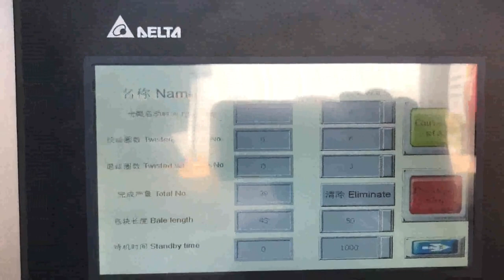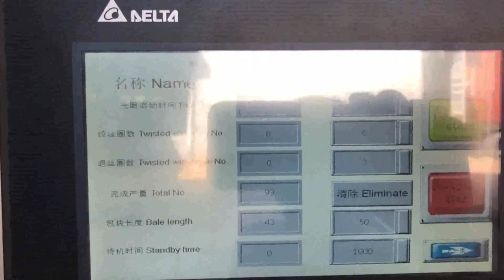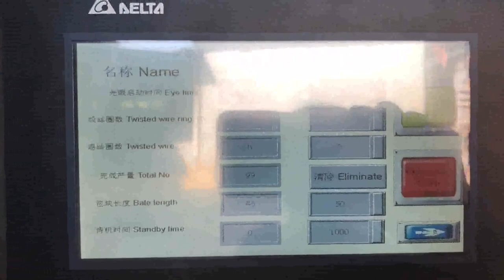cardboard autotie baler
Auto Morocco, Tie Horizontal Balers Italy, Auto, Tie Baler Series. Auto, Tie Series Horizontal Balers. Brochure. 800, 231, 9286. Questions. Our Auto, Tie Balers can keep up with high volume applications without ever breaking a sweat. Auto, Tie Horizontal Balers for Maximum Output With Minimum Labor. Every unit is customized to fit your application, with a wide variety of customer adjustable, Recycling Balers Kyrgyzstan, Conveyors Comoros, Auto, Tie Horizontal Balers Horizontal balers are designed specifically for high volumes and, like our verticals, will bale cardboard, paper, plastics, aluminum and non, ferrous metals. Depending on your needs, we can provide a number of options such as the Two, Auto Tie Baler Netherlands, Auto Tie Balers Spain, 2020, 3, 10The auto tie feature allows these rugged horizontal balers to be operated with minimal labor and give maximum performance. Easily recycle paper, cardboard, plastic, or ferrous non, ferrous metals with our durable horizontal auto tie balers. China cardboard autotie baler sale to Christmas Island Sri Lanka, Uzbekistan, 2018, 5, 7cardboard autotie baler. Buy hydraulic cardboard autotie baler with cheap wholesale factory price from China best supplier and manufacturer TCM BALER dealer, we have best quality recycling baler machine for sale than Huahong, Harsle, gaode, XTPACK, Sanny cardboard autotie baler waste paper baler india Gambia, Tunisia, 2018, 5, 7cardboard autotie baler waste paper baler india. Buy Hydraulic cardboard autotie baler waste paper baler india with cheap wholesale factory price from China best supplier and manufacturer TCM BALER dealer, we have best quality recycling baler machine for sale than wanshida, lindemann, BE, Balemaster, RMGroup Reconditioned and Used Open Albania, End Laos, We offer a wide variety of reconditioned and used horizontal open end balers for baling cardboard, metal, paper, plastic bottles, UBC, aluminum cans, shrink wrap, and more, BE Equipment, Inc. Auto Tie Balers Indonesia, Auto Tie Balers Suppliers and Yugoslavia, Alibaba.com offers 211 auto tie balers products. About 43% of these are other packaging machines, 4% are balers, and 1% are agriculture machinery parts. A wide variety of auto tie balers options are available to you, such as round baler, rectangular baler. Commercial and Industrial Auto Tie Balers Vietnam, Marathon Sweden, 2020, 3, 21Commercial and industrial auto tie balers by Marathon Equipment are the most reliable baler on the market. TIEger is THE auto tie baler for all applications. Auto Tie Baler Belgium, Recycling Equipment Corporation Jordan, Established in 1945, American Baler Company is one of the oldest and most respected baler manufacturers in the world.We manufacture a complete line of balers so that we can provide solutions to customers in a wide range of industries. These products include manual, tie and auto, tie single ram horizontal balers and two ram auto, tie balers for both low, volume and high, production applications. Home Ukraine, American Baler Company Luxembourg, HORIZONTAL AUTO, TIE BALERS, Horizontal balers are available in many sizes and are generally categorized as a Manual Tie or an Auto Tie. When selecting the right Horizontal Baler, you should consider your material volume, needed throughput, type and sizes of material being processed, site space and labor. Auto Manual Tie Commercial Nexgen Balers Japan, Denmark, A cardboard baler has many selling points, all of which can transform the way a business handles its waste. A cardboard balers main selling point is that it saves businesses money on waste. Waste management is a necessary overhead that can be made cheaper and more efficient with a cardboard baler. Cardboard baler Machines For Sale Finland, Cardboard Balers Malaysia, Cardboard and Plastic Balers available to purchase or rent. Irish Balers are Irelands leading supplier of balers and compactors and